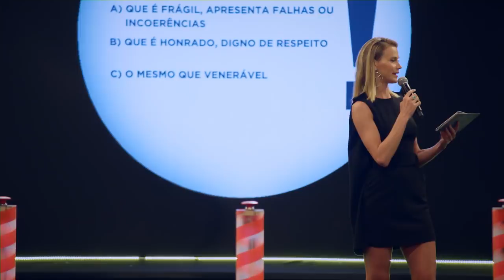Modelo faz dancinha após fazer striptease